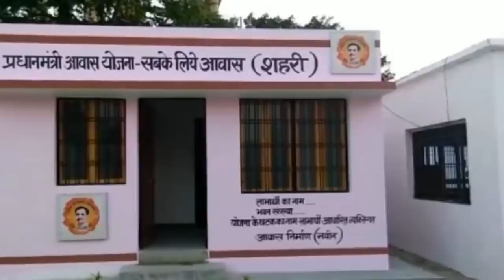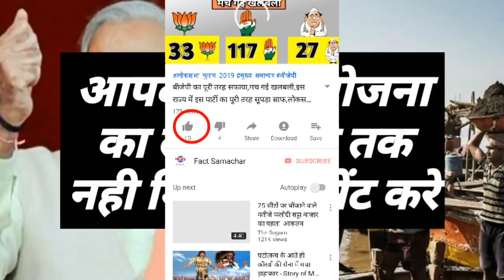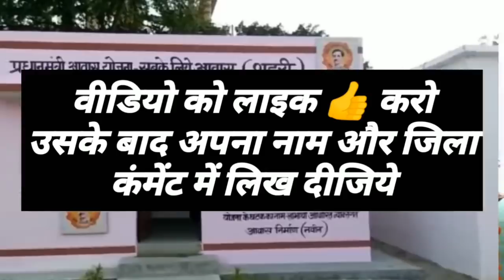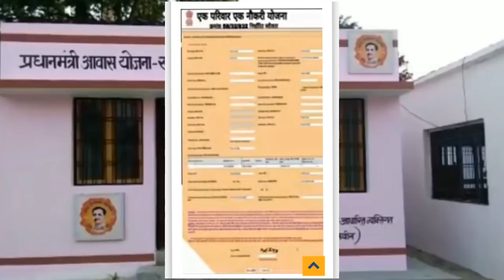प्रचंड जीत के बाद सभी को सरकारी नौकरी और 30,000 रुपए सीधे बैंक खाते में दिए जा रहे है,आप भी चेक करो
प्रचंड जीत के बाद मोदी सरकार ने जारी के नए आदेश ओर की बड़ी घोषणा जांनिये पूरी रिपोर्ट राहुल ने बताये कांग्रेस के हार के मुख्य कारण :- ये बड़े कारण थे जिनसे कांग्रेस को हार का मुह देखना राहुल गांधी ने हार के बाद दिया देश को संबोधित :- देश को यह बात करके दिल जीत लिया rahul gandhi ne desh ko apni अंतिम फाइनल Exit Poll 2019 Lok Sabha Election : लोकसभा की 542 सीटो पर देश का सबसे बड़ा सटीक सर्वे एग्जिट पोल्स / भोपाल में दिग्विजय से आगे प्रज्ञा, अमेठी में राहुल को स्मृति से कड़ी टक्कर 542 लोकसभा सीटों के अनुमान के बाद सर्वे एजेंसियों ने बड़ी सीटों के एग्जिट पोल जारी किए कन्नौज में डिंपल यादव और आजमगढ़ में अखिलेश यादव की स्थिति मजबूत नई दिल्ली. 542 लोकसभा सीटों पर एग्जिट पोल्स के नतीजे आने के बाद तीन सर्वे एजेंसियों ने सोमवार को बड़ी सीटों के अनुमान जारी किए। इसके मुताबिक उत्तर प्रदेश के अमेठी में राहुल गांधी को केंद्रीय मंत्री स्मृति ईरानी से कड़ी टक्कर मिल रही है। एग्जिट पोल्स के मुताबिक, भोपाल में पूर्व मुख्यमंत्री दिग्विजय सिंह का पलड़ा भाजपा प्रत्याशी प्रज्ञा ठाकुर के खिलाफ कमजोर नजर आ रहा है, सर्वे में प्रज्ञा आगे बताई जा रही हैं।